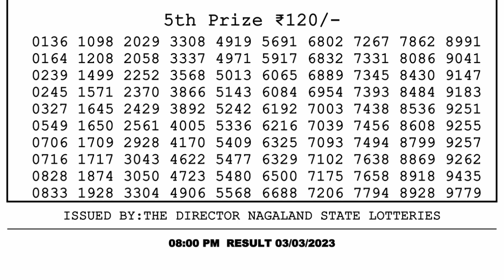Nagaland Lottery Sambad Live 8pm 03.03.23